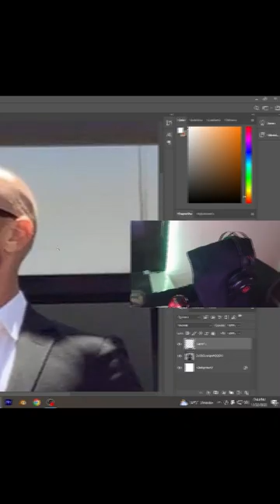johnny | Vector art | johnny sins and bb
johnny sins vector art
want yours?